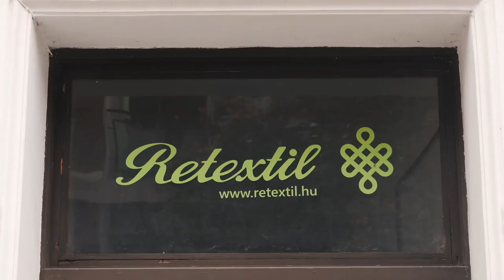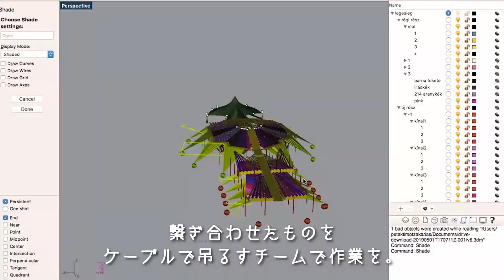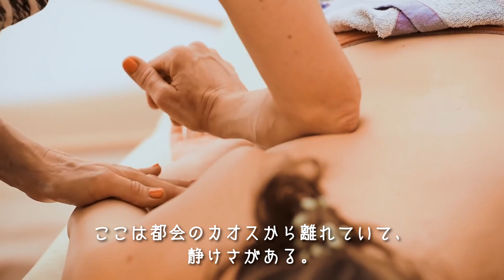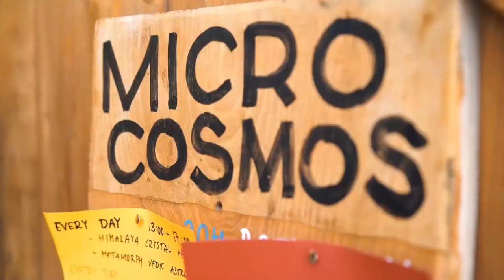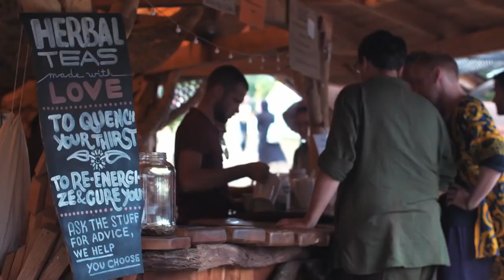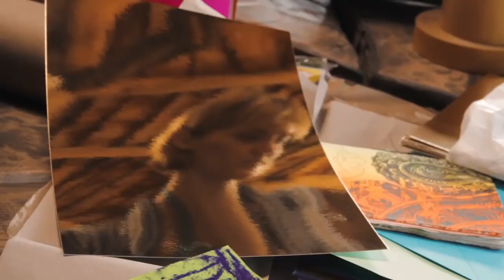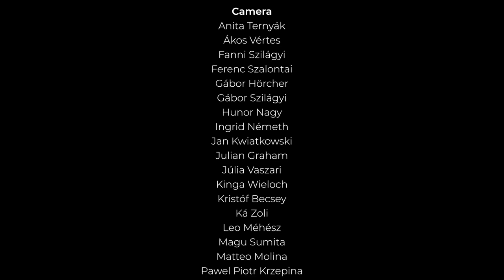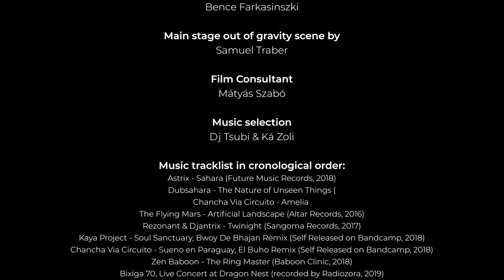日本語字幕付 OZORA Festival 2019 Official Video -Japanese subtitled-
0— CLICK HERE FOR MORE INFO —-0
🎥 ORIGINAL MOVIE 🎥

東京ageHaで過去6回オフィシャルパーティーが開催されたハンガリーの最高峰サイケデリック・トライバル・ギャザリング「O.Z.O.R.A. Festival」。

1999年の皆既日食パーティー「Solipse」を発端としてスタートし、以来OZORA村で毎年開催されているこのフェスティバルには、毎年世界中から3万人もの人々が集い、音楽とアート、カルチャー、そしてかけがえのない人生の祝祭を分かち合う。その2019年ハンガリー本祭のアフタームービーに日本語字幕を付けたのが本ムービーである。
2020年のO.Z.O.R.A. Festivalは7月20日から7月26日まで開催。

販売開始 : 2020年1月22日(水)18時00分より
Phase1 : 17,500円 (eチケット100枚国内限定/サービスチャージ込み)
Phase2 : 日本国内では販売いたしません。
当日料金: 220euro (※5000枚のみ)

Translation by
AJ (The Church of Trance)
Masaaki Obari (DANCE ON THE PLANET)

Music tracklist in chronological order:

Astrix - Sahara (Future Music Records, 2018)
Dubsahara - The Nature of Unseen Things (Self Released, 2019)
Chancha Via Circuito - Amelia
The Flying Mars - Artificial Landscape (Altar Records, 2016)
Rezonant & Djantrix - Twinight (Sangoma Records, 2017)
Kaya Project - Soul Sanctuary, Bwoy De Bhajan Remix (Self Released on Bandcamp, 2018)
Sueno en Paraguay (El Buho Remix) performed by Chancha Via Circuito, courtesy of Crammed Discs
Zen Baboon - The Ring Master (Baboon Clinic, 2018)
Bixiga 70, Live Concert at Dragon Nest (recorded by Radiozora, 2019)
Kaya Project - Lele Yane ft Irina MIkhailova (Tribal Shift Records, 2018)
Tentacles of Static,  Live Concert at Ambyss (recorded by Radiozora, 2019)
Ilhaam Project,  Live Concert at Ambyss (recorded by Radiozora, 2019)
Changing Grey,  Live Concert at Ambyss (recorded by Radiozora, 2019)
Thomas Fehlmann,  Live Concert at Ambyss (recorded by Radiozora, 2019)
Siblicity & DatsonHughes - String Theory, Live Concert at Ambyss (TOTIM Records, 2020)
D-Nox & Beckers - Mechanism Stil Von Talent, 2019)
Marcus Henriksson - Carpathians (Self released on Bandcamp, 2019)
Yelé, Live Concert at Dragon Nest (recorded by Radiozora, 2019)
1flfsoap, Live Concert at Dragon Nest (recorded by Radiozora, 2019)
Pedra Branca,  Live Concert at Dragon Nest (recorded by Radiozora, 2019)
Dirtwire,  Live Concert at Dragon Nest (recorded by Radiozora, 2019)
Stereoxide & Animalien - Event Horizon (Blacklite Records, 2019)
Nobot - Bloodborne (Parvati Records, 2017)
Etnica - Triptonite Dub - Pyramis (EtnicaNet, 2014)
GMS & Ajja Feat. Pixel - What Makes a Man (Stereo Society, 2019)
Barabás Lőrinc, Live Concert at Ambyss (recorded by Radiozora, 2019)
Tosoda Live Concert at Ambyss (recorded by Radiozora, 2019)
Carbon Based Lifeforms - Equilibrium (Blood Music, 2017)
Solar Fields - Mountain King (Droneform Records, 2018)
The Flying Mars - Jamina (Street Ritual, 2017)
Massive Moloko & Zoltan Stadler - Ritual (Phobos Records, 2018)
Koxbox - Sky Candy, Hujaboy Remix (Zero 1 Music, 2016)
Martian Arts - One More Beer And We Go (Zero 1 Music, 2019)
Desert Dwellers - View from Laniakea, Hujaboy Remix (Sourcecode Transmissions, 2016)
Astral Projection & Raja Ram - Dance Is The Answer (TIP World Records, 2019)

Film by Pumpui

Producer: Árpád Zimányi, Attila Nikléczy

Concept: János Szabó & Ká Zoli

Production Manager: Hanna Sulyok, Kristóf Orzói

Festival Promoter: Wegha András

Editor on Set: Laura Songoro, Zsuzsanna Konrád

Camera: Anita Ternyák, Ákos Vértes, Fanni Szilágyi, Ferenc Szalontai, Gábor Hörcher, Gábor Szilágyi, Hunor Nagy, Ingrid Németh, Jan Kwiatkowski, Julian Graham, Júlia Vaszari, Kinga Wieloch, Kristóf Becsey, Ká Zoli, Leo Méhész, Magu Sumita, Matteo Molina,  Paweł Wieloch, Péter Nemesházi, Richárd Gödöllei, Sam Angeli, Samal Shrikant, Samuel Traber, Zsolt Szabó

Drone footage: Gergely Magyar, Pawel Piotr Krzepina, Paweł Wieloch, Simon Kőszegi, Thomas Hochleitner

Additional Footage: 6monkeys, 360 footage - Stephan Zirwes

All of the interviews and voice-overs recorded at the Ozora Festival 2019.

Post Production Supervisor: Attila Nikléczy & Ká Zoli

Editor: János Szabó & Ká Zoli

Colorist: Levente Salma

Sound Mix : Dávid Vajda Bodnár

Post Production, VFX: János Szabó & Ká Zoli

Motion Graphic Designer: Bence Farkasinszki

Main stage out of gravity scene by Samuel Traber

Music selection: Dj Tsubi & Ká Zoli

Translator: Balázs Szász, Teo Nikléczy, Anna Herber

Special thanks to everyone who participated in any way creating OZORA 2019

Special thanks for the love and support Dóri, Brigi!